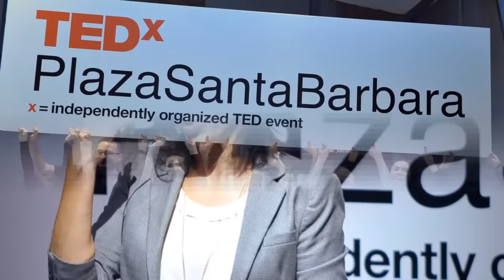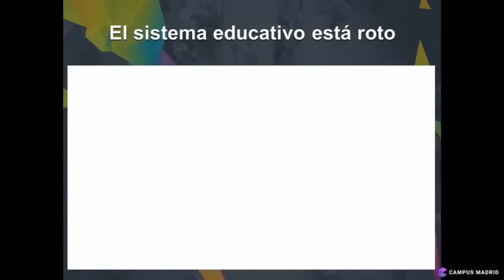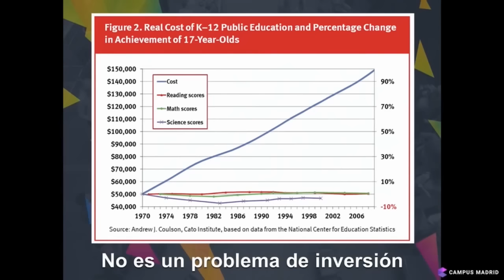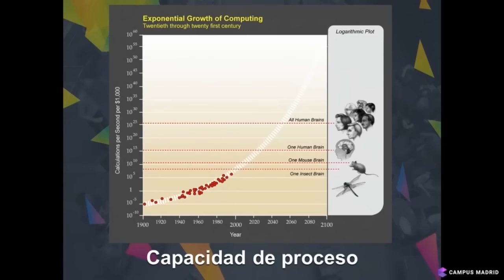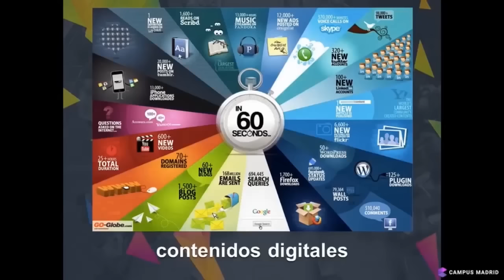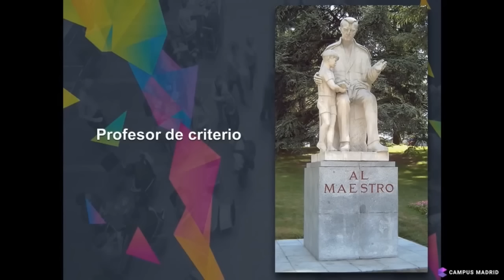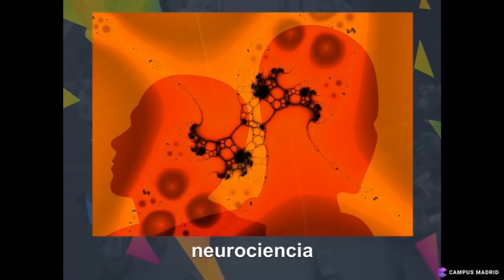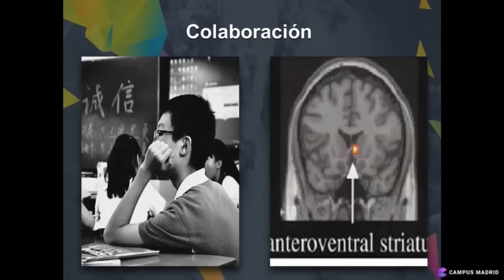Reinventing education from the bottom of the brain | Agustin Cuenca | TEDxPlazaSantaBarbara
We need a A new education system: Agustin Cuenca demmonstartes in his talk hot to make it  possible

Agustin Cuenca is a passionate believer that a different education system is possible, ad he has devoted countless hours to understand neuroscietifically what triggers leaning.